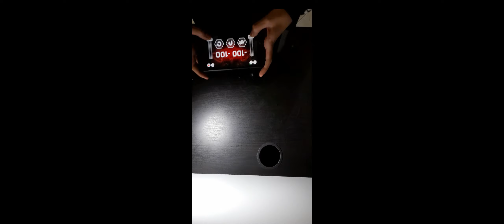Robot building 2 كيفية تركيب الروبوت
Lego robot building instructions
Enseignant: Kamal Hamimen
Les écoles Riad
The Room Of Knowledge
بيت المعرفة